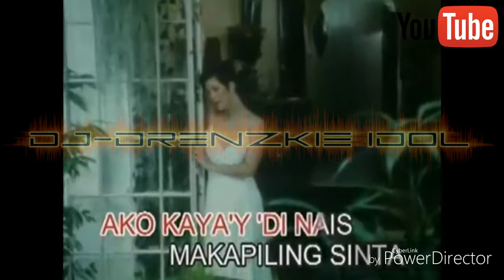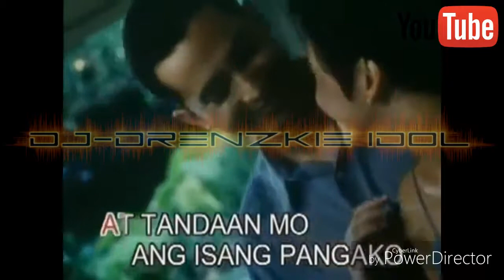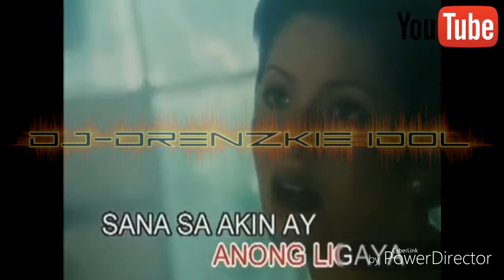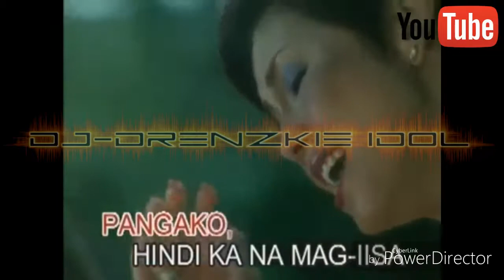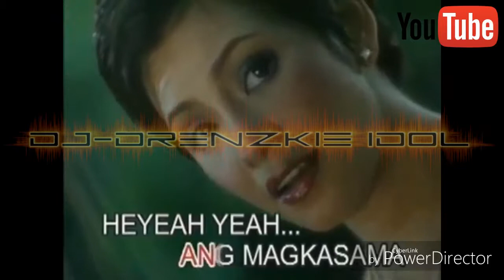"PANGAKO"by: Regine Velasquez (Love song remix w/ Lyrics)